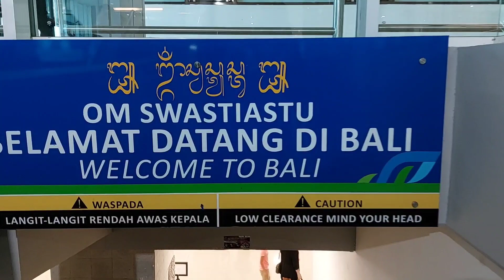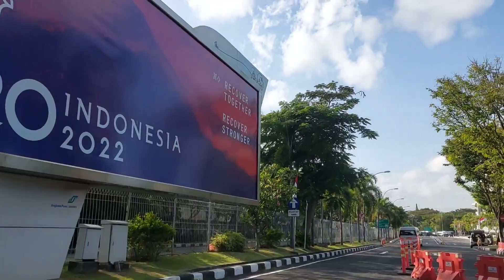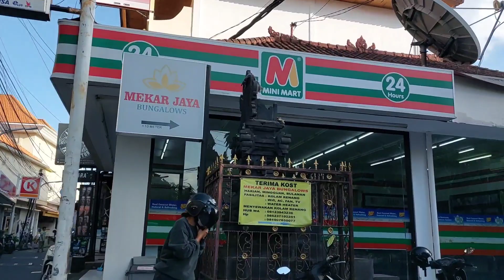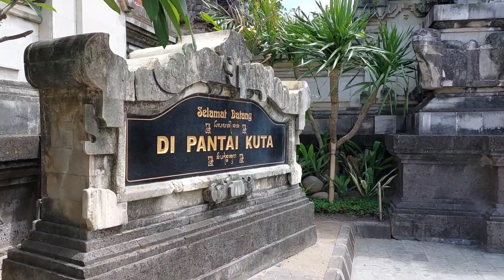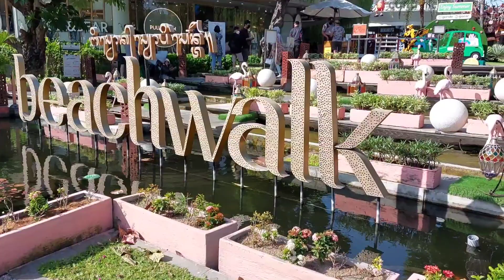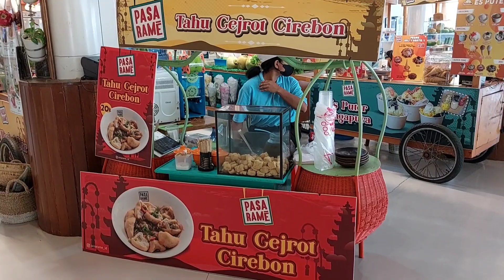Berlibur ke Kuta Bali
Hadir guys.  Saat ini kita sedang berlibur ke Bali. Bali benar-benar Indah guys.  Tidak membosankan walaupun sudah tak terhitung kita kesana.  Tetap merindukan berlibur kesana.  Selamat Menonton